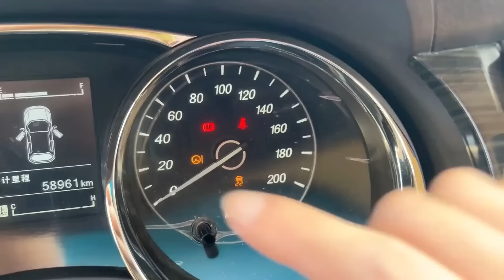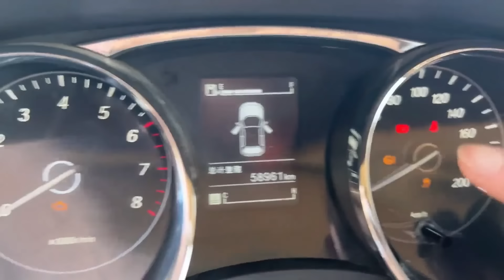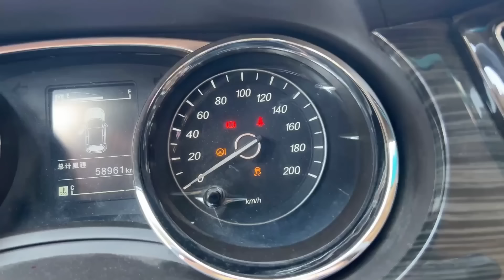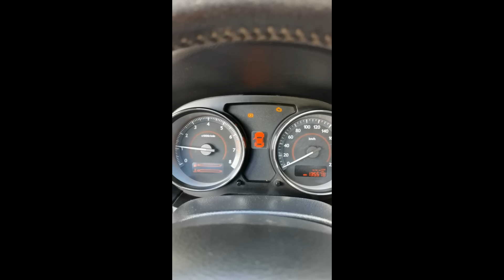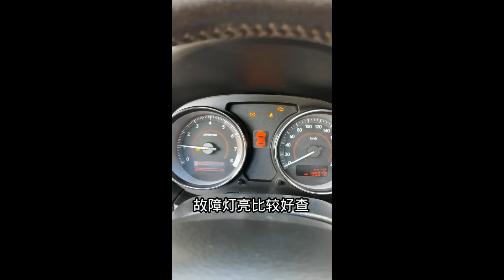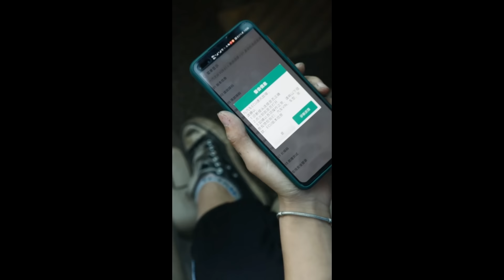小蘭帶女徒弟上門修車，方向盤打不動，應該是感應器線被狗咬壞了【小阿蘭修車】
Hello，大家好！我是小阿蘭，下學後就專注修車 修車技術一點不比男生差 我会每天分享不一樣的汽車維修保養知識。